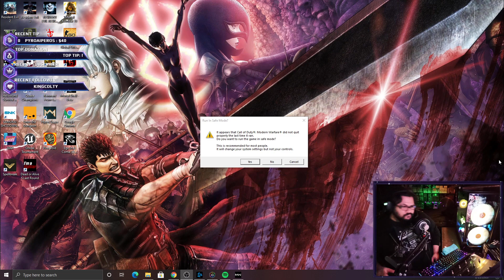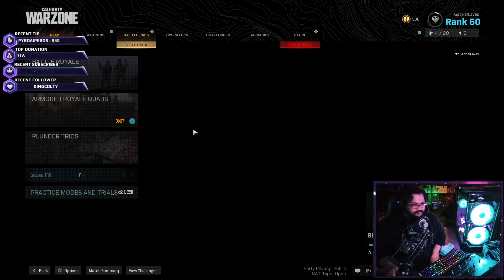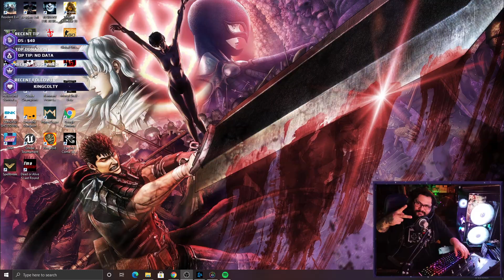(Season 6 lets see whats new) Call of Duty 2019 1080p 60fps